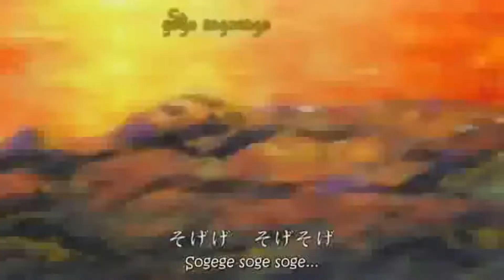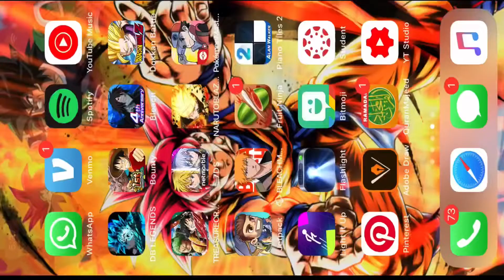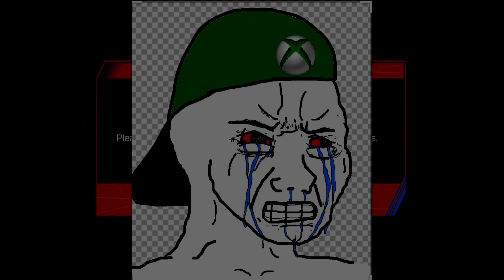One Piece Bounty Rush | The Sniper’s Perch - Episode 2: REKT by App Crash - Ft. WCI Sanji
That app crash tho 😔 Bandai pls. Comment your worst app crash stories below and hope you enjoy! Thanks for Watchin’ !

Outro: [Free] Japanese Type Beat - “OROCHI” by Soulker